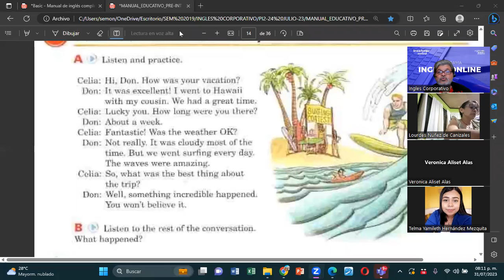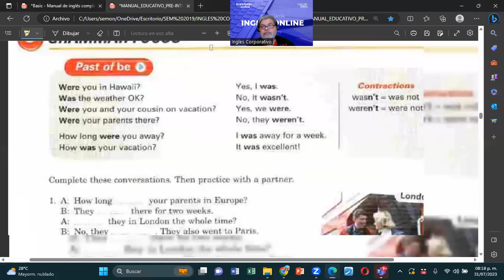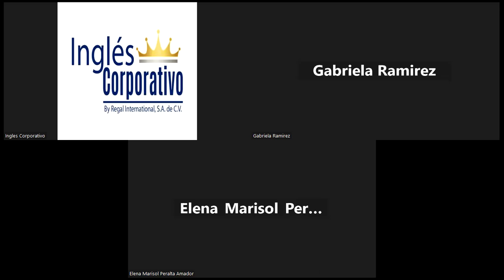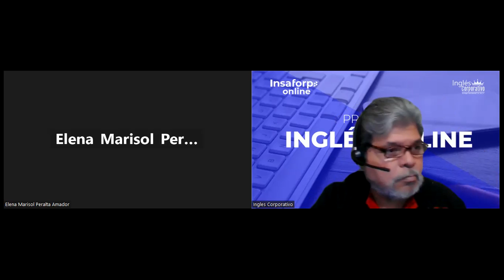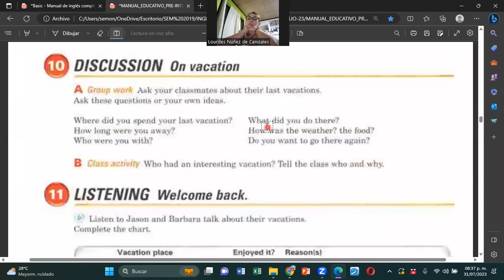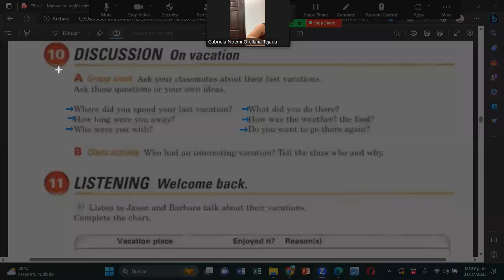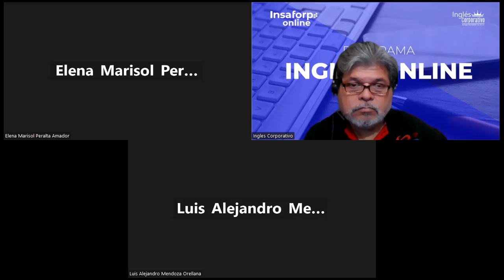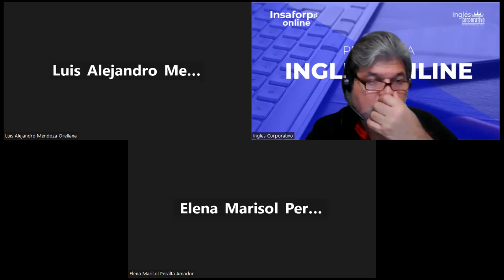SESION 6-31072023-FI-REGAL-60-MONTOYA-PAST OF BE